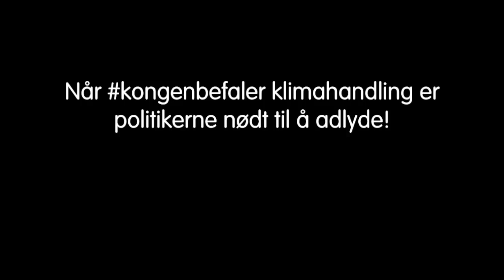Kongenbefaler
Klimaendringene er vår tids største utfordring. Det er Regjeringen som kan legge opp til de store utslippskuttene og som må gjøre det enkelt å velge miljøvennlige løsninger. Som den eneste med makt over regjeringen, er det nå på tide at Kongen tar kontroll over situasjonen. Når kongenbefaler klimahandling er politikerne nødt til å avlyde.